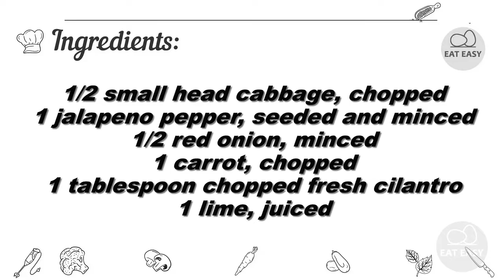Taco Slaw EXACTLY WHAT IS NEEDED!